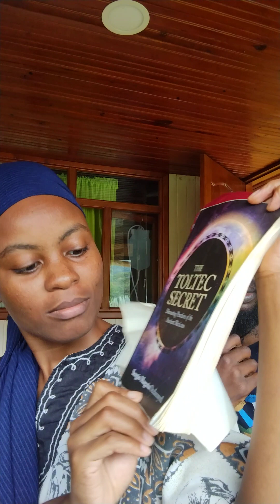book review: Toltec Secret (Part 1)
Support us and Buy us a coffee

Enema pdf